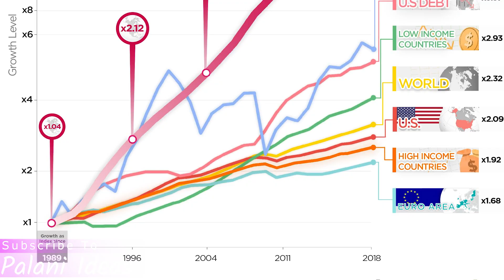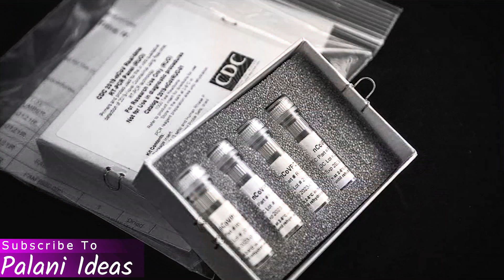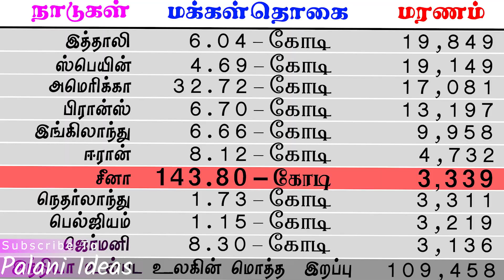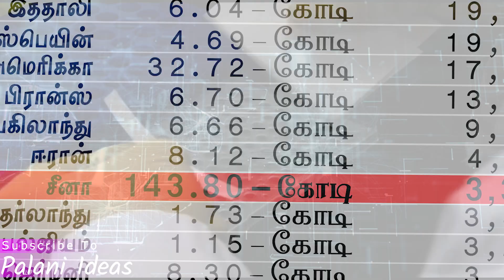Latest Coronavirus Updated News | Coronavirus China's Master Plan | Lockdown News | Palani Ideas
What Is The Gain To China Of Corona Virus Spread ,
Latest Coronavirus Updated News ,
Coronavirus China's Master Plan ,
World Lockdown Updateds News ,